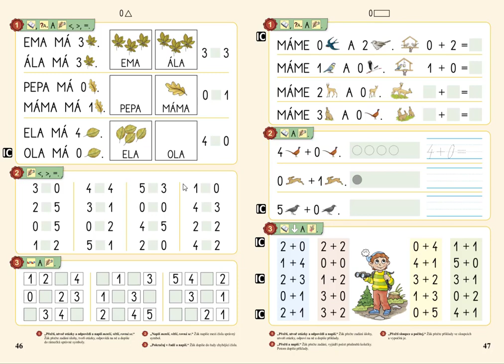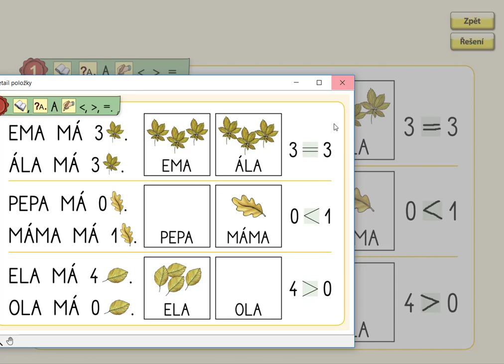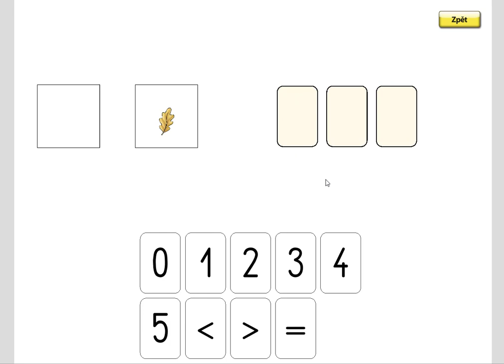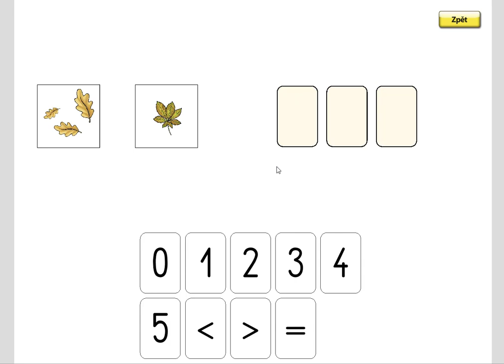Porovnávání (0 až 5), MATÝSKOVA MATEMATIKA 1. DÍL - POČÍTÁME DO PĚTI, str. 46, cv.1